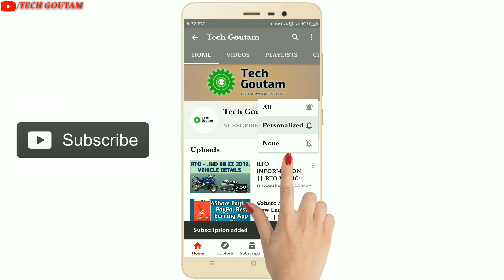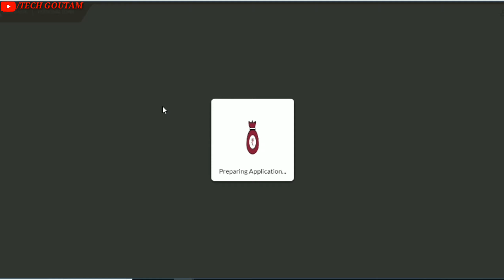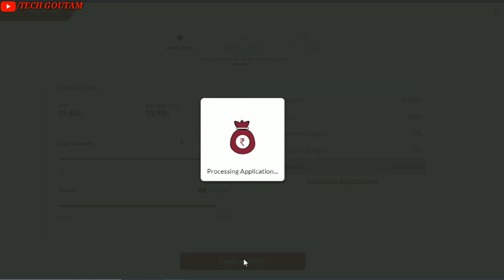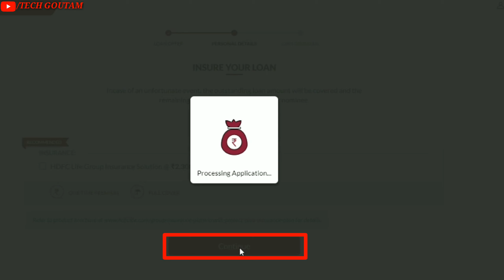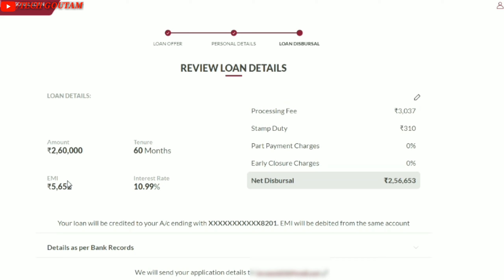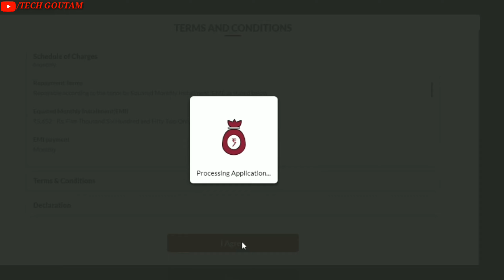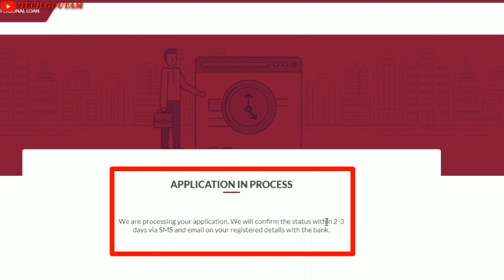Axis Bank Instant Personal Loan Apply || without document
Tech Goutam || Axis Bank Instant Personal Loan Apply || without document || Axis Bank personal loan || Axis Bank

Get upto ₹100 By Simply Sending ₹1 to My Mobile Number. Offer Expires In 7 Day's.

Here’s My Code (s7po0f)- Just Enter it Before Your First Transaction. On Your First Payment, You Will Get a Cashback of ₹21.

35 Crore Indians Pay With PhonePe. It's 100% Safe & Secure.

1. Use My Invite Code- GVWXY68PQ
2. Get ₹200 in Discounts

Hey, I Just Won Some Amazing Scratch Cards on 200 Amazon Pay. You Can Too Try Your Luck Now.

Get ₹100 Off on Your Next Recharge 😎
Airtel Link Join Here-- u.airtel.in/9YRh9L

Hello Friend's,

This Channel Is About Tech Knowledge.

We Will Be Uploading New Video's For Every Week.

.I Published Video's.

(1) Upcoming New Technology.
(2) Reviewing New Thing's.
(3) Unboxing a Product.
(4) Online Earning's Video's.
(5) Any Other's Tips.

Follow Us-:-

Thank's For Watching My Video's.

axis bank loan apply 2022
axis bank se loan kaise le
how to get axis bank loan
axis loan app
axis loan